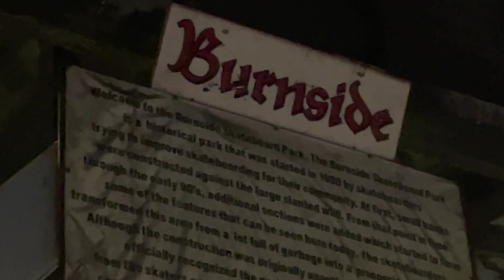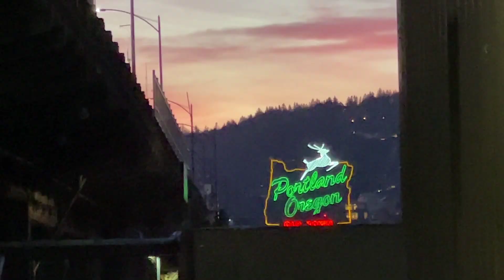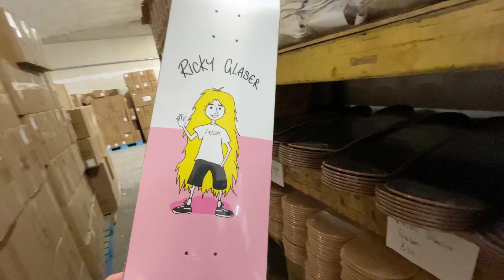EPIC SKATEBOARD ROAD TRIP!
Awesome times road tripping to Newberg, Oregon to see the @brailleskateboarding warehouse.

I LIKE SK8
COMMUNITY DISCORD ages 13+